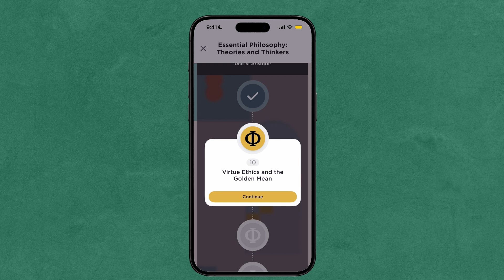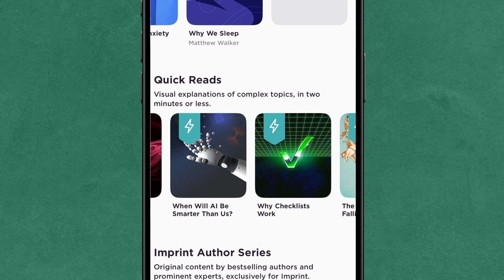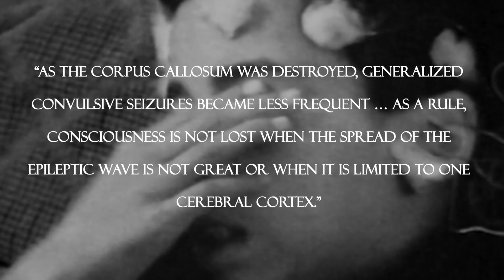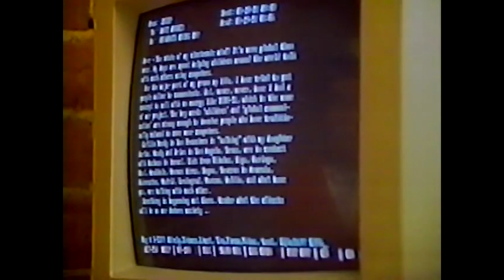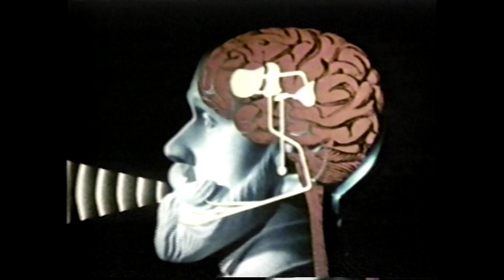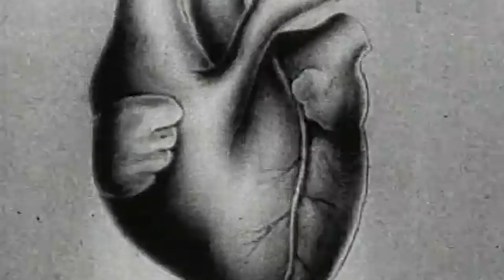Neuralink: Resistance Is Futile?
Could Neuralink accidentally turn all its users into a hive mind? That’s what we’re going to be exploring in this episode where we take a look inside the brain and at the possibility for Neuralink’s high bandwidth and low latency to transform the nature of consciousness.

💬 More from The Living Philosophy

🎼 Media Used:

1.   A Garden Romance - Martin Landstrom (courtesy of
2. The Way of the Warrior - Yi Nantiro (courtesy of
3. Go that Extra Mile - Jay Varton (courtesy of
4. From the Past - DEX 1200 (courtesy of
5. Moon Child - Bonnie Grace (courtesy of
6. AAALRIGHT - Cospe (courtesy of
7. Sometimes I’m So Happy - So Vea (courtesy of
⌛ Timestamps:
0:00 Introduction
3:42 Split Brain Science
7:29 Watts Argument: Merging of Consciousness
10:50 The Age of BCIs
12:23 What Will a Super-Consciousness Look Like?